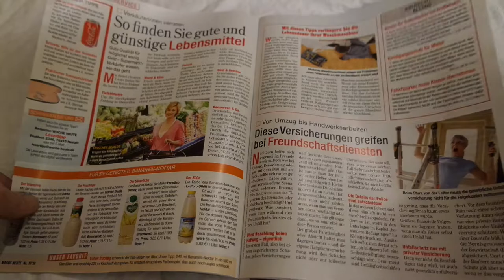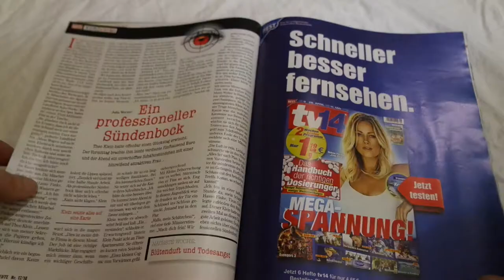Woche Heute Nr.17_____2018